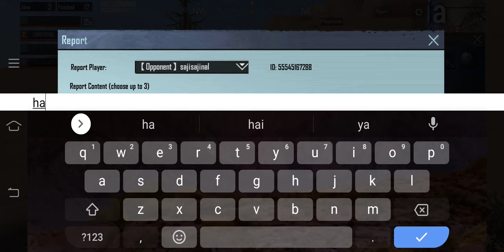Bgmi ,Hide Hacker ,, Rank push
bgmi ,pubg